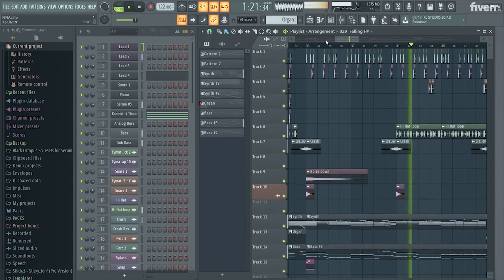Make an instrumental for your song - Best Producers & Composers service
Link to this gig:
Make an instrumental for your song Special discount
Best cheap Producers & Composers Service
You give me the vision you have for your song, and I'll do my best to produce an instrumental to cater to it. You can also suggest the instruments you prefer I should use.

Composing,Producing,EDM,Pop,Songs,Films & Videos